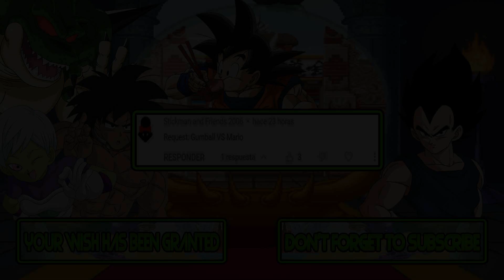M.U.G.E.N Battles | Gumball vs Mario | The Amazing World of Gumball vs Super Mario Bros.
Mugen Battles Gumball vs Mario The Amazing World of Gumball vs Super Mario Bros.

Video Requested by Stickmand and Friends 2006

► Downloads ◄

► Songs ◄

♪ Skate or Die (NES) Music - Skating to Downhill ♪

► Tags ◄